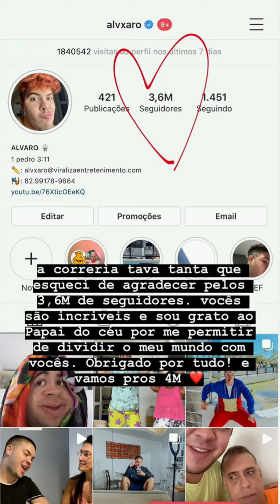Álvaro já brigou com todos da sua casa nessa quarentena 😱.(Stories Álvaro Xaro)